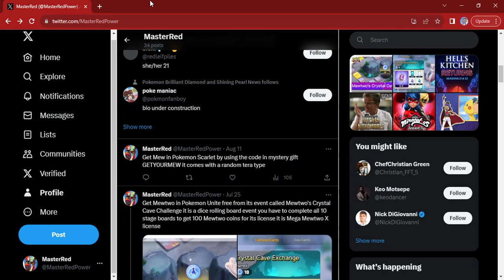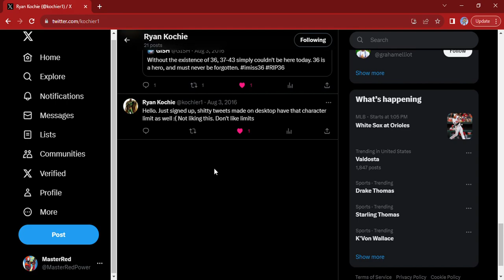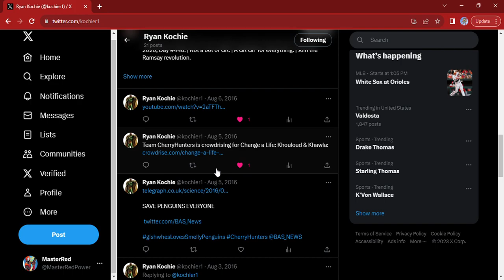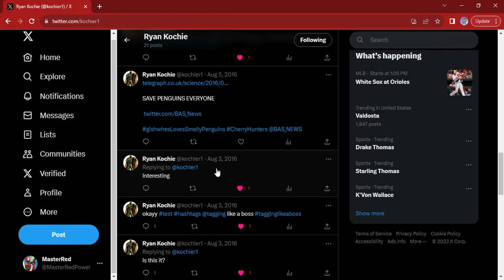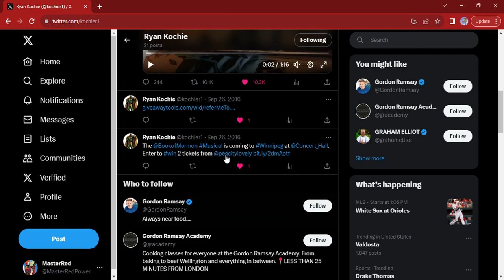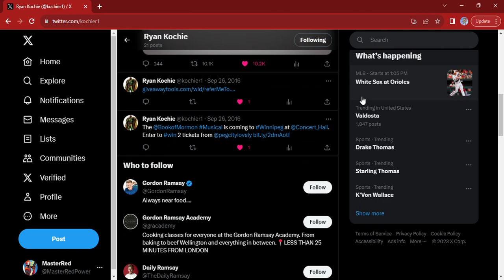Twitter is now called X Looking at My Twitter Profile and Speedy Gold's Twitter Profile 2023 8 31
Welcome to the fun show with your fun host Red! where the fun begins!     Inteleon: in this twitter video we look at MasterRed's profile twitter is now called X speedy Gold: tu   dekho meri Twitter profile! Red: haan I did! Speedy Gold : main hoon theek us ke saath! mujhe aapakee taraph dekhana chaahie Twitter profile! Red: I'm theek with that!  Speedy Gold:  agar main aapake veediyo par Hindi mein tippanee karoon to kya hoga? Red: what if tu comment on my video in Hindi I will be happy! Speedy Gold: ichchha tu pin meri tippanee  agar main aapake veediyo par Hindi mein tippanee karoon? Red: will I pin your comment if tu comment in Hindi on meri video haan I will if tu want muijhe too Speedy Gold: haan and dil meri tippanne on video Red: tu want muijhe to heart your comment what tu said in Hindi  Speedy Gold: haan! Ganesha the Indian God: welcome to the password show the Power Rangers Agents version the two team's get to guess the password with more than one word Red: please welcome Speedy Gold the gold ranger  legendary fairy type wolf Zacian legendary fighting type wolf Zamazenta and Qchamp Quippe the pink ranger this is round three    Zacian do you want to play or do you want to pass Blaze the Cat: the password is mega zord Zacian: play Speedy Gold: Power Rangers Agents Zacian: mega zord Red: that is the password you both get 5 points Zamazenta do you want to play or do you want to pass Blaze the Cat: the password is Greninja Zamazenta: pass Zacian: water dark type water frog Speedy Gold: Greninja Red: that is the password you both get 5 points 10 points total Qchamp do you want to play or do you want to pass Blaze the Cat: the password is Ganesha QChamp: pass Speedy Gold: Indian God of education Zacian: Ganesha Red: that is the password you both get 5 points 15 points total you both won this round Zacian: yay Speedy Gold: yay Blaziken: awesome game Greninja: awesome game Ganesha the Indian God: awesome game Speedy Gold: welcome to the Ryan Kochie show with your amazing host Ryan! Red: that hai like meri YT channel intro you should do that on your YT channel  Speedy Gold: haan I should do tu like it Red: I like it  Caleb/Blue: who is the best red ranger Speedy Gold: the best red ranger is Red meri adbhut beautiful best friend! Red: smiles Speedy Gold is the best gold ranger! tu are so sweet! Speedy Gold: I will always defend you from being hurt I don't want you to be hurt you will always be meri adbhut beautiful best friend Red! Red: you will always be meri adbhut awesome best friend Speedy Gold! Speedy Gold: I won't abandoning tu I will never leave you! Red: I know you won't leave me or abandon me!   Speedy Gold Ganesha the Indian God Charizard and Blue: it's us Ryan Ganesha Charizard and Caleb Red's rock star viewers leave a comment add a like to this video enjoy it! Rayquaza Siddhi the Indian Goddess and Greninja: have fun watching this Twitter   short video tomorrow      is  more short   videos! Speedy Gold: now that Kali and Alakshmi are banished to banishment world forever we can play Swag Se Swagat  Arceus: plays Swag Se Swagat Speedy Gold: let's dance meri adbhut beautiful best friend!